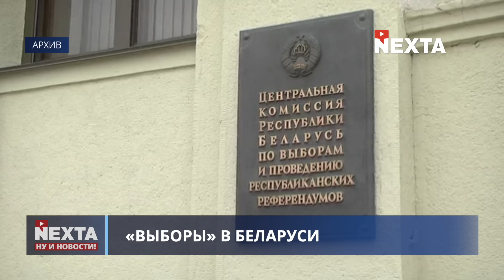РФ отказывается от заморозки войны / Массированный обстрел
«А я сейчас вам покажу» с Дмитрием Танковичем и лучшие моменты из наших видео — ​⁠на канале: @nextamoment

00:00 Ну и новости!
01:08 Россия теряет арсеналы
02:35 Предупреждение о массированном ударе
03:33 Послание Путину
05:12 Потеря территорий и вывод войск
08:13 Резонансное заявление Белого дома
10:30 "Выборы" в Беларуси
11:25 Трамп и Маск запустили ракету
11:53 Спасибо за поддержку!